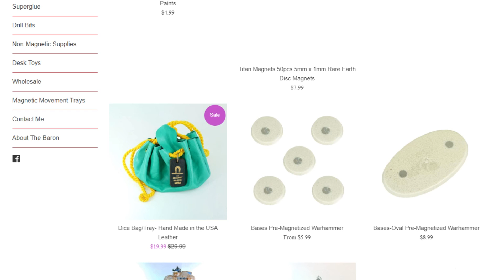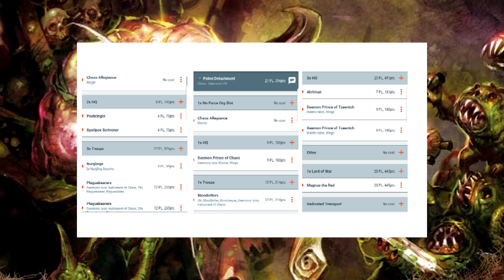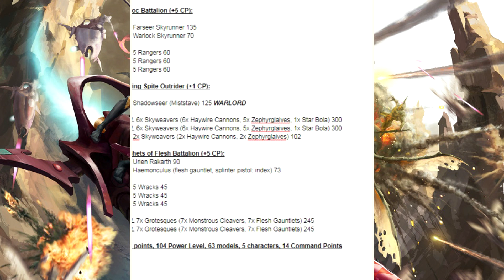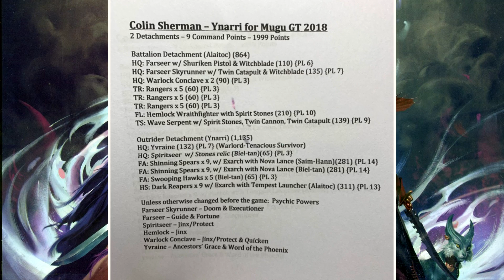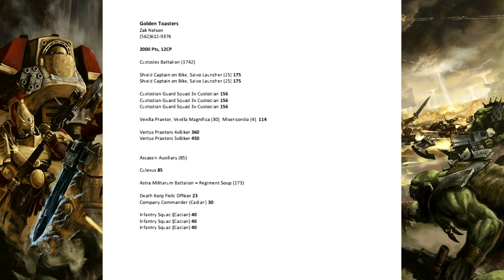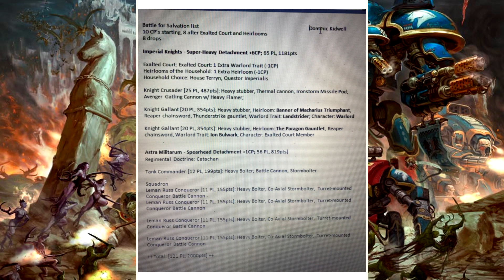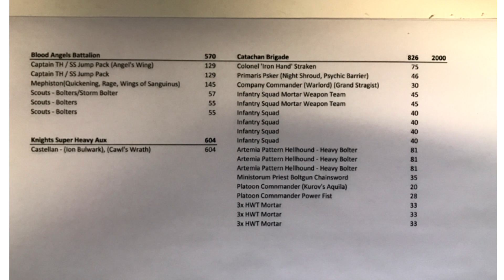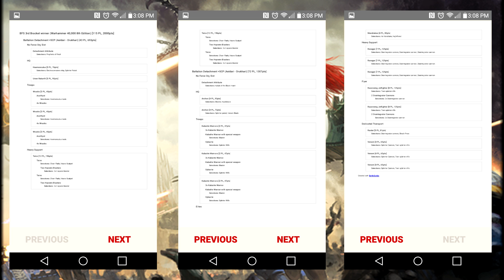Top 10 Warhammer 40k Armies of October